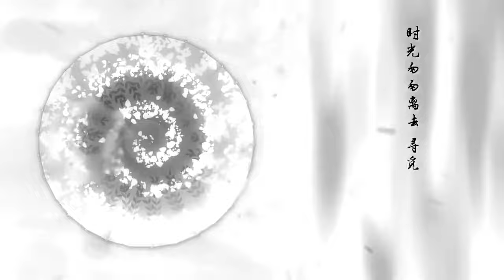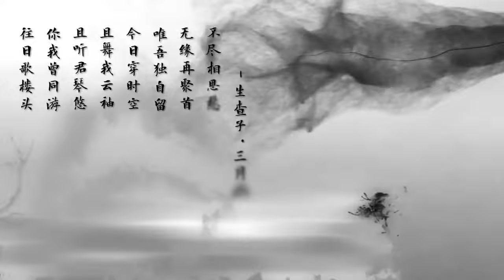【翻唱Kaede×音lysion】 March Rain [三月雨] [Original PV].mp4